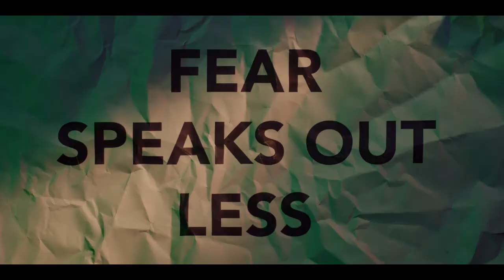1st for Women – Fearless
Fear dares less, it handles less, it stands up less, it confronts less, it speaks out less, it lives less. But what if we feared less? What then? That’s when we turn the tide on fear. That’s when we live more.  We live fearless.